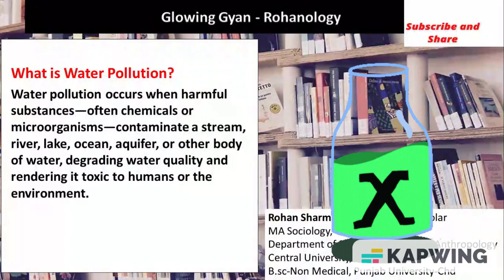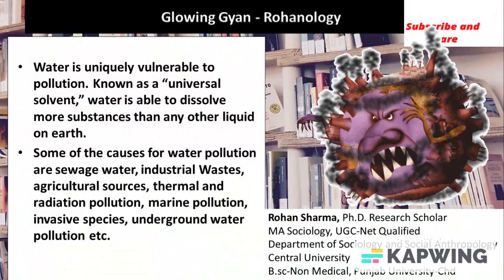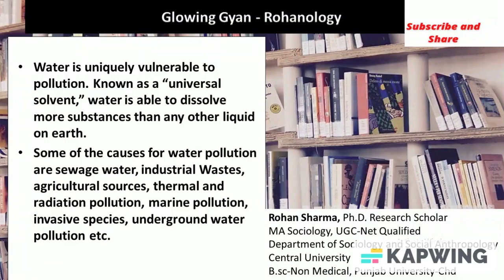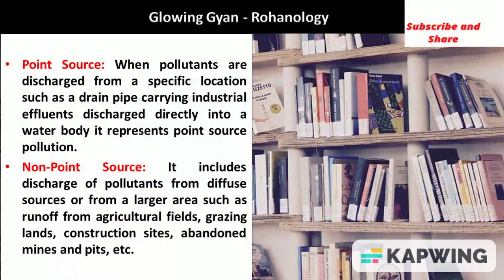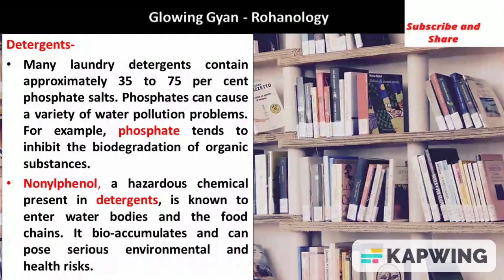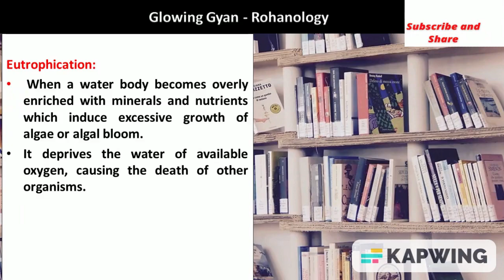What is Water Pollution ? | Detergents | Surface Tension | Pont source and Non-point source | UPSC